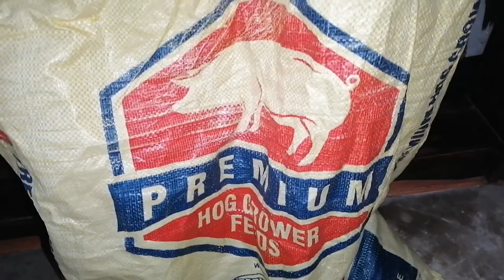Feeds ng baboy